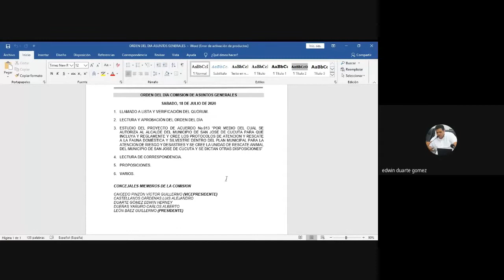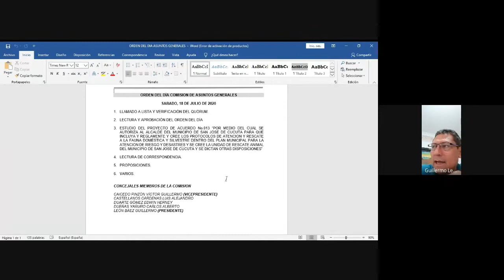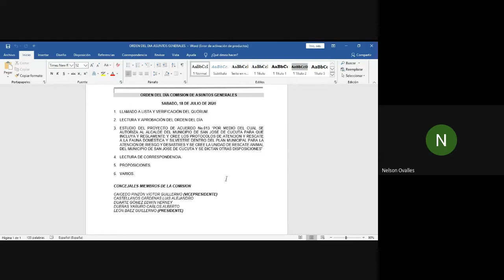Sesión Comisión Asuntos Generales Julio 18